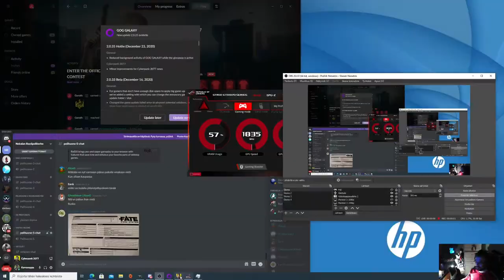Cyberpunk 2077 osa 29 - Kuinka syvälle kaniininkolo menee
V sukeltaa Johnnyn muistoihin muistelemaan tämän ja Alt Cunninghamin välejä sekä 2013 välikohtausta Arasakan kanssa. Samalla voimme vertailla mitä eroja 2077 ja alkuperäisellä 2020 juonella on.